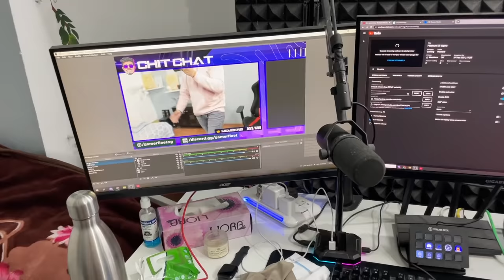Piyush Ka New Gaming Channel Ready? 😍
Music Used -
Song: InRp - ISNU